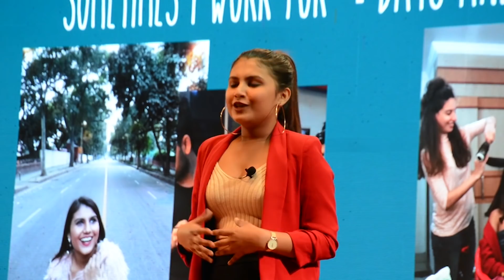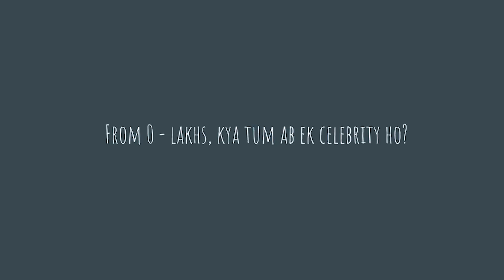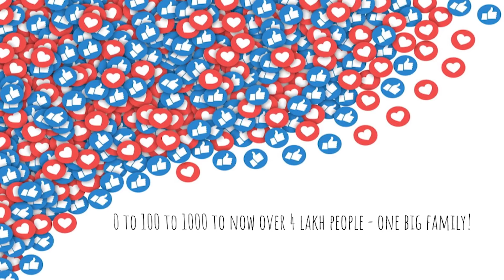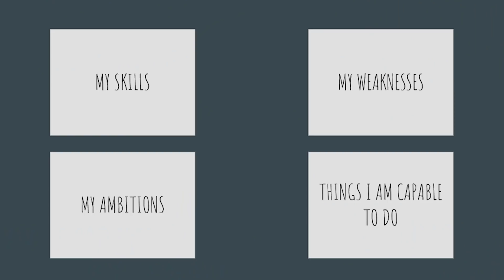D.I.Y. Your Life | Cherry Jain | TEDxManipal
With a boast-worthy 140, 000 followers on Instagram, Cherry Jain is an emerging personality on social media popularly known to be a video coordinator on POPxo. Her notable writeups on fashion, lifestyle, hairstyle and trends on her blog Much, Too Much has gained a lot of attention. With a boast-worthy 140, 000 followers on Instagram, Cherry Jain is an emerging personality on social media popularly known to be a video coordinator on POPxo. Her notable writeups on fashion, lifestyle, hairstyle and trends on her blog Much, Too Much has gained a lot of attention. This talk was given at a TEDx event using the TED conference format but independently organized by a local community.